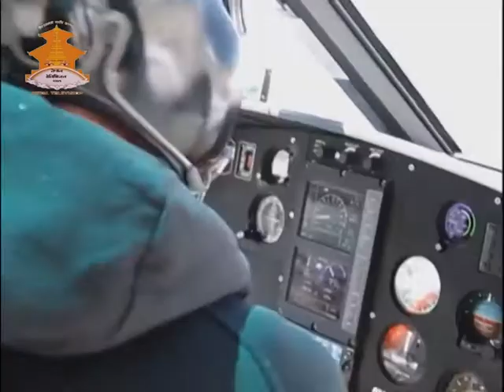Sports Talks with Mingma Gyabu Sherpa on Nepal Television- nTV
Raju Silwal in conversation with Mingma Gyabu Sherpa- the World's  highest long line rescuer and Mountain Climber.
Sherpa has successfully climbed the Mount Everest five times and also has ascended the five other mountain peaks measuring above 8 thousand meters.

e has also experience in Skiing.